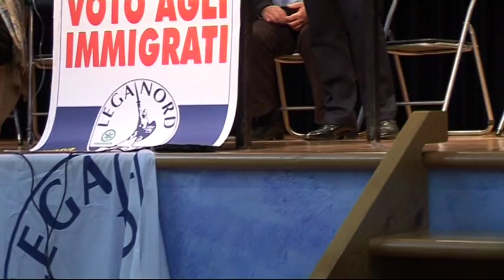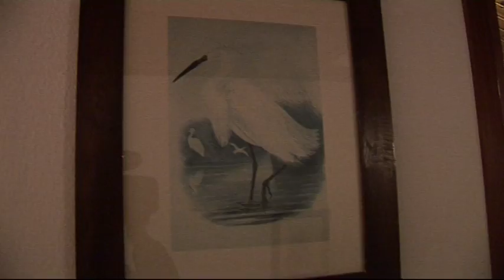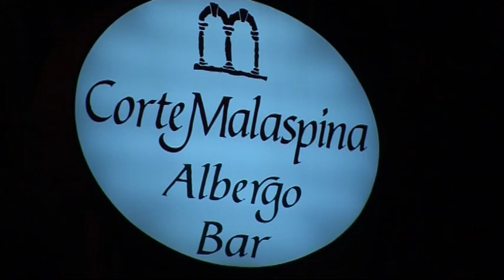TOSI Flavio Sindaco ? 2008 !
L'era el tre aprile del 2008... a Sandrà terra veronese stava per arrivare un personaggio che a dita della gente contadina el gavea du marroni della situazion politica del tempo. Con la favella dolce fragola de quattro parole el te fasea capir che a verona i veronesi legaTi .. conLù.. Mi e Ti. Voialtri che non si veronesi dovì far fagotto e andarvene. Fora dalle Balle...Andasì stender la man...darVia el cul .. el ciap... a ROMA. ke si ben paga !?.. Gavio Kapìò...?! .